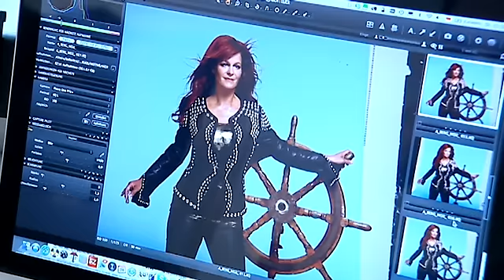Andrea Berg & Dieter Bohlen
Wir haben Andrea Berg und Dieter Bohlen getroffen und mit ihnen über ihr neues Album gesprochen.